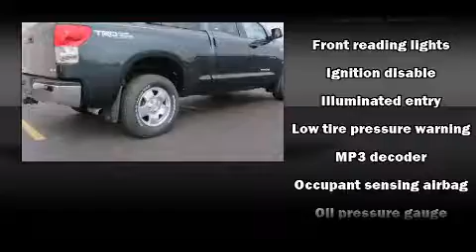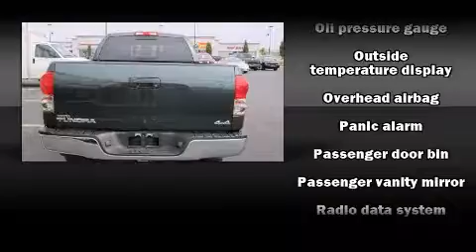2008 Toyota Tundra SR5 in Quincy, IL 62305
Shottenkirk Toyota
5333 Broadway

Sensibility and practicality define the 2008 Toyota Tundra. With fewer than 35,000 miles on the odometer, this pickup successfully merges advanced capability with comfort and agility, distinguishing itself from the competition with its cargo capacity, towing capacity, and ruggedness! It features four-wheel drive capabilities, a durable automatic transmission, and a powerful 8 cylinder engine. It's equipped with tons of terrific amenities, but it won't break your budget. Such as remote keyless entry, 1-touch window functionality, a tachometer, air conditioning, skid plates, cruise control, a trailer hitch, and much more. Toyota ensures the safety and security of its passengers with equipment such as: dual front impact airbags, head curtain airbags, traction control, brake assist, a panic alarm, and 4 wheel disc brakes with ABS. Various mechanical systems are monitored by electronic stability control, keeping you on your intended path. A Carfax history report indicates just one previous owner. We have the vehicle you've been searching for at a price you can afford. Please don't hesitate to give us a call.